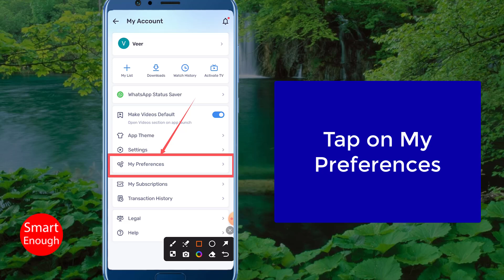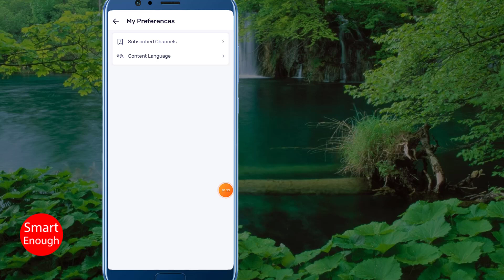How to Change Video Content Language in MX Player App?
How to set English as content language in MX Player app on android phone? How to Change Video Content Language in MX Player App?  How to change Content Language preference in MX Player App?

How do I change the default language of a video in MX Player? How To Change MX Player App Language? How To Change MX Player App Language?